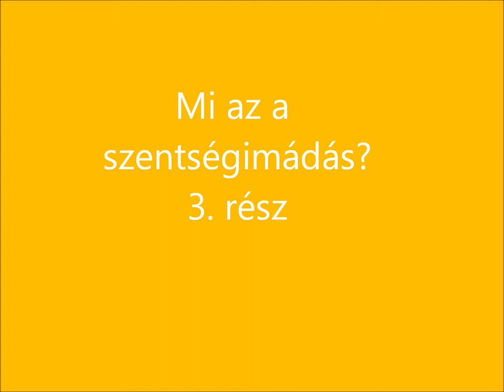Mi az a szentségimádás? (3. rész)